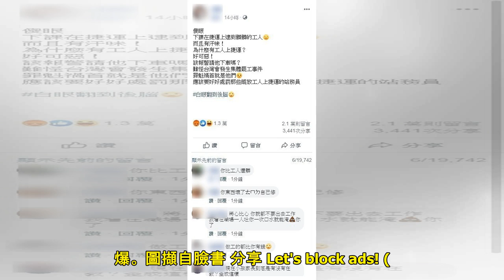汗味工人搭捷運…他嫌髒又臭嗆「難怪有罷工」 2萬樓留言灌爆肉搜 | 聯合新聞網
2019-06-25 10:16聯合新聞網 綜合報導 想搭捷運還得先看工作？一名疑似未成年的男網友，在自己臉書上po文，怒批一名工人帶有汗味搭乘捷運，怪罪站務員縱放工人上捷運，應該給予處罰。甚至說台灣...